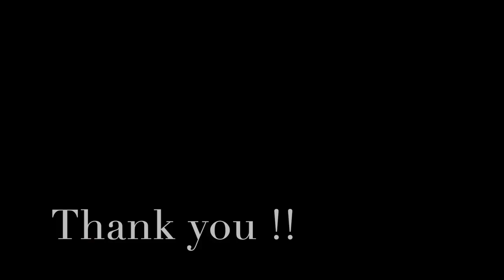Reel Set : Hanley’s Tweed / Turbulence (tin whistle / guitar)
Hanley’s Tweed  (Paddy O’Brien)
Turbulence (Orlaith McAuliffe)
Playing extremely cool & hard reels with Tin Whistle & guitar
ティンホイッスル、アイリッシュギター DADGAD